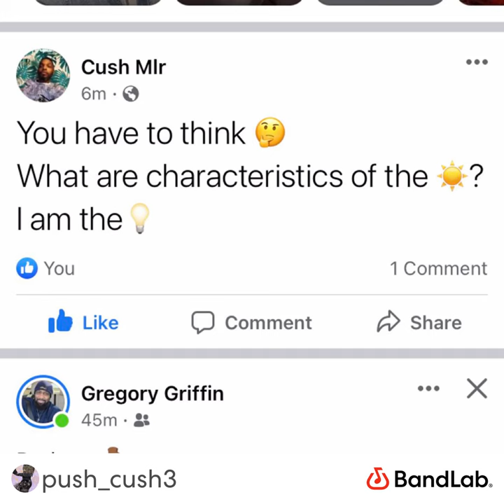Whole lotta $$$ another level 🔥